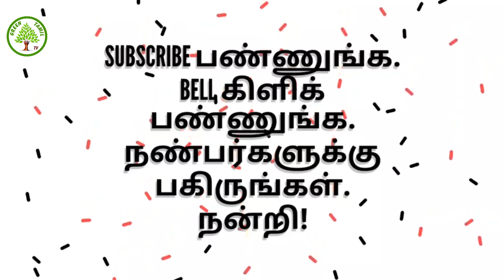கம்பு தரும் தெம்பு - Green Tamil TV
கம்பின் தெம்பு.